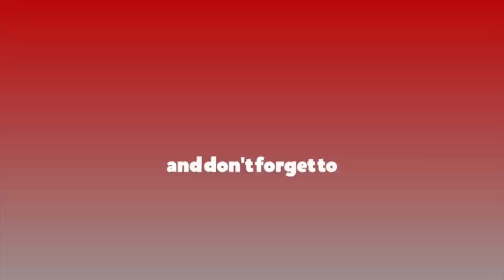बालेनको घरदैलो : सेल्फी खिच्ने, टिकटक बनाउनेको होड | Balen Shah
बालेनको घरदैलो : सेल्फी खिच्ने, टिकटक बनाउनेको होड